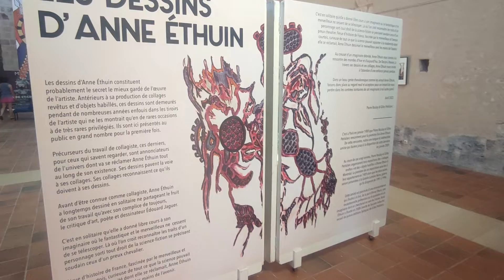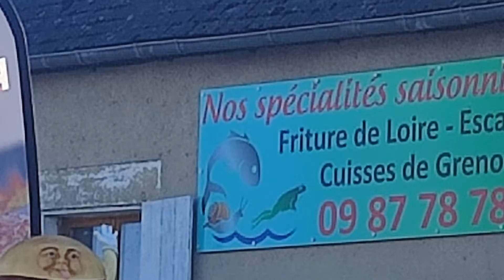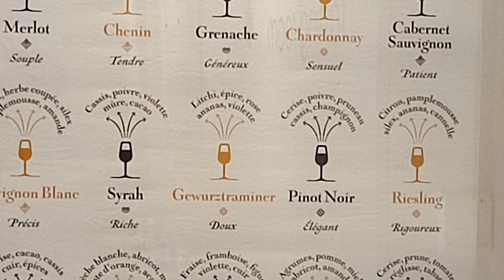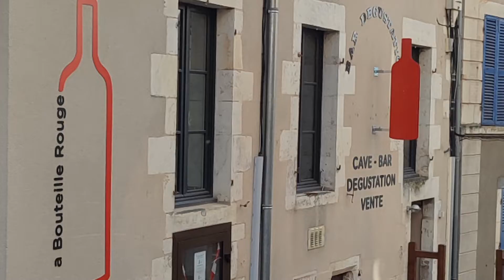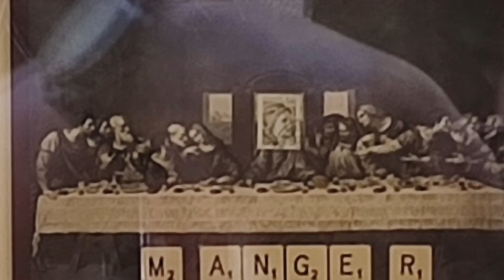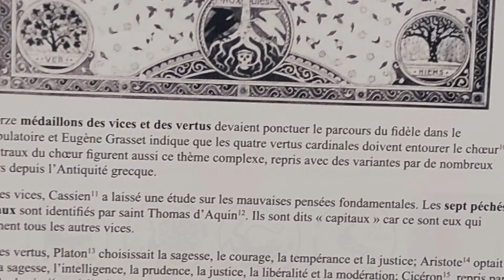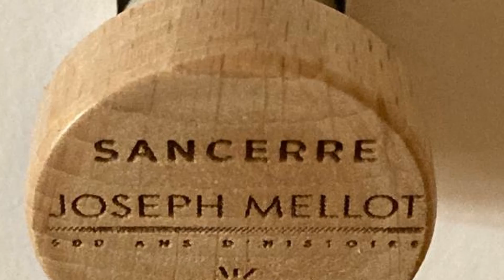Visites culturelles - Sortie Loire Kmer OCCS - 13 au 17 juin 2022 - Version Longue Uncut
CHANSONS TRADITIONNELLES de Loire & de Haute-Loire
Maîtrise de la Loire sous la direction de Jacques Berthellon (1994) bis repeta